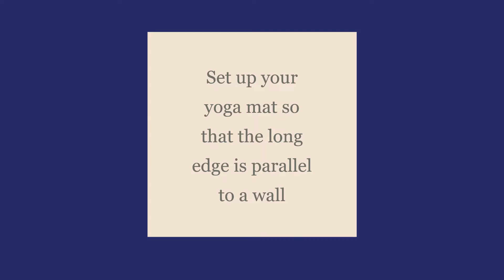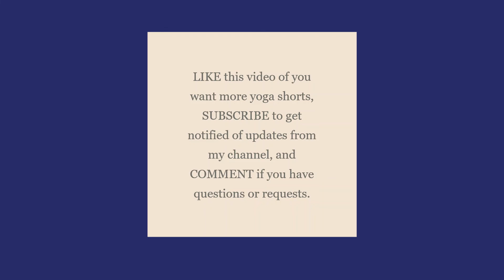BUILD A BETTER BOAT POSE AT THE WALL! | Yoga Shorts with YogiBethC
This Yoga Short is an 8-minute clip featuring ways to prep and perform boat pose at the wall. Let me know what you think!

First time here?  Welcome!  I'm Beth (YogiBethC), registered yoga teacher and licensed clinical psychologist. I teach mindful yoga, emphasizing the mind-body connection and customizing the practice to each individual. My teaching incorporates an inclusive and trauma-informed approach.

My channel will be forever free, as my sole intent is to put out content that may be of some benefit to others.

Use these videos at your own risk.